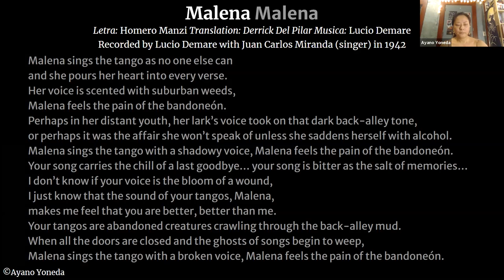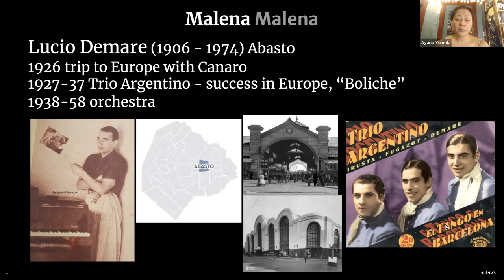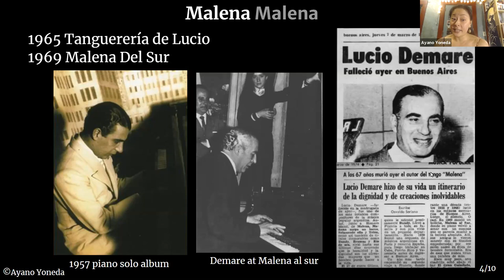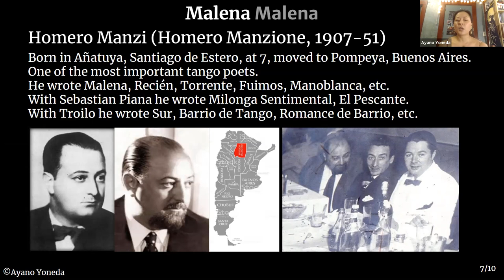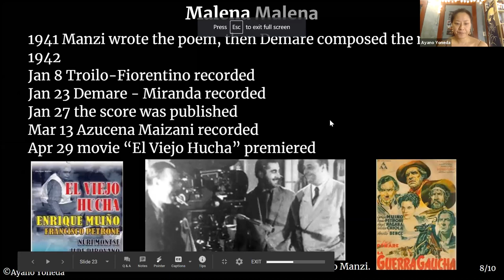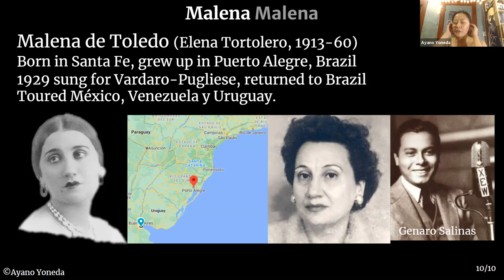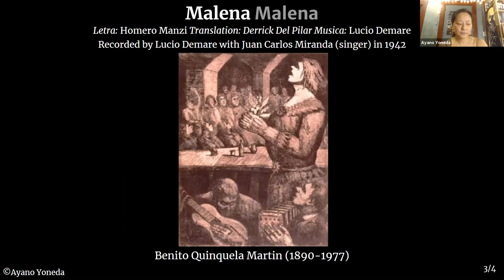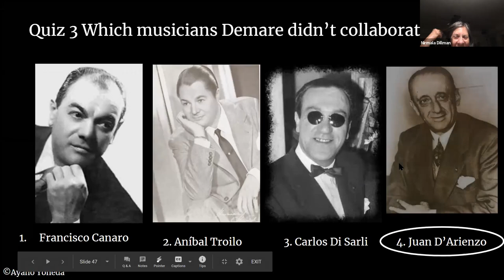Malena (Malena) Lucio Demare - Juan Carlos Miranda, 1942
Una Noche De Poesía Season 1 Cantor De Orchesta series Episode 28
Malena (Malena)
Recorded by Lucio Demare with Juan Carlos Miranda (singer) in 1942
Lyrics: Homero Manzi Music: Lucio Demare 1941
Translation: Derrick Del Pilar

Una Noche De Poesía is an In-depth look at one song picked from preceding Bailongo De Los Domingos. Each program lasts about 1hr.
We begin by listening to the song and introducing its creators (poets, composers, orchestra leaders, singers, musicians, etc).
We analyze the poem, listen to the song again and finish with a quiz.
This weekly program ran from March 2020 to June 2021 on zoom.

About Tango Poetry Project
Have you ever wondered what the tango you're dancing to is about?
The purpose of this project is to bring attention to and raise interest in the poetry of tango.